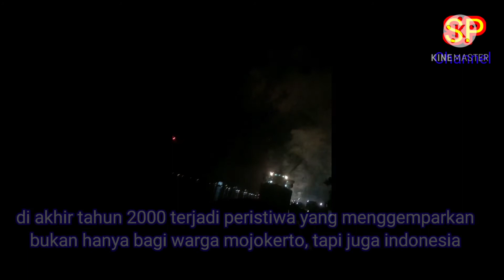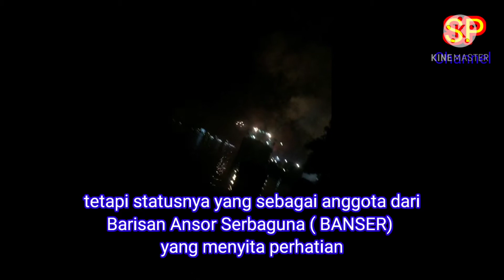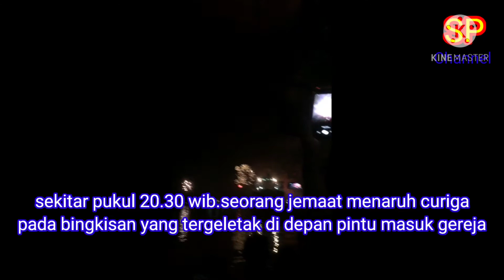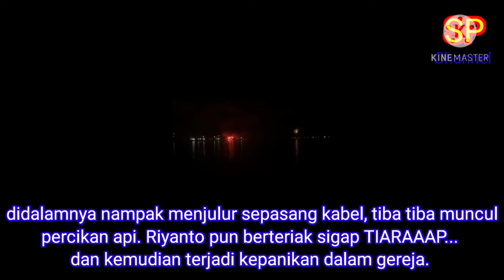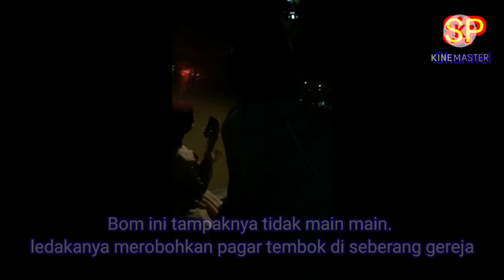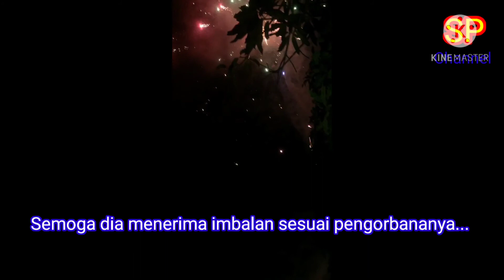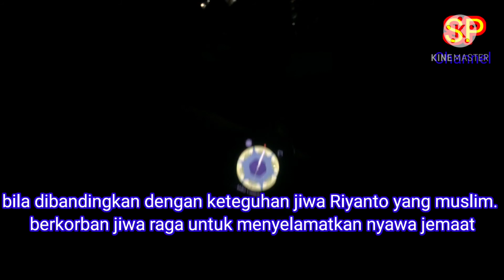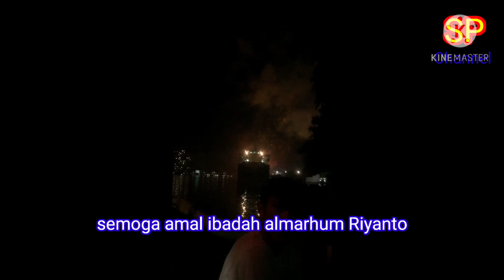Bom natal. # Bom gereja. Natal tahun 2020.. tahun baru. akhir tahun. RIANTO pahlawan kemanusiaan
Assalamualaikum

Postingan ini adalah kisah ketika Bom natal tahun 2000 di mojokerto.
Tepatnya di gereja Eben Haezer mojokerto, seorang Banser NU bernama RIANTO yang mengorbankan jiwa dan raganya untuk menyelamatkan ratusan jemaat saat malam misa natal di gereja Eben Haezer mojokerto.

Wasalamualaikum